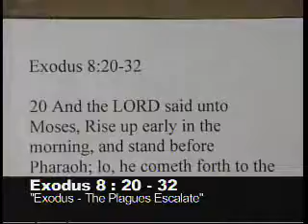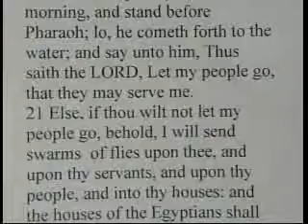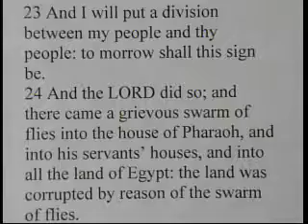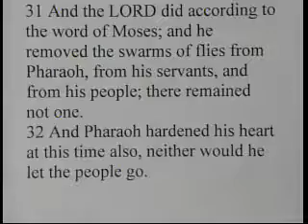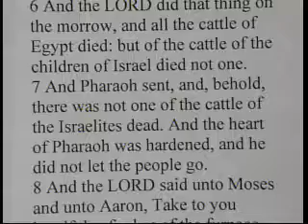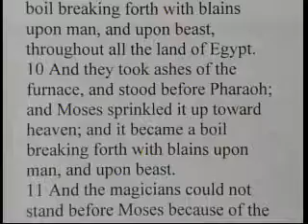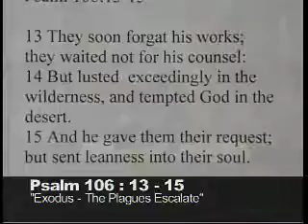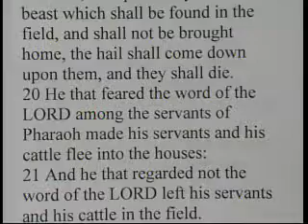Exodus - The Plagues Escalate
Exodus 8:20-32
Central Baptist Church
Cincinnati, Ohio